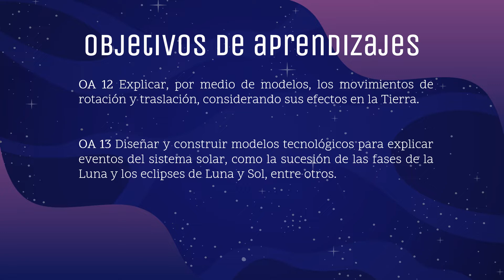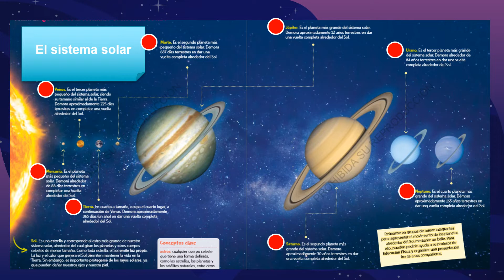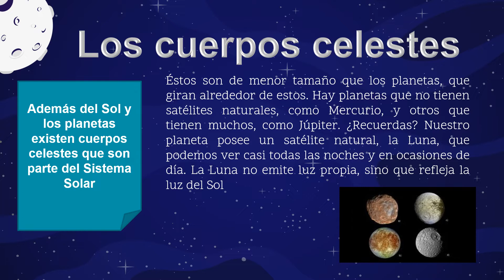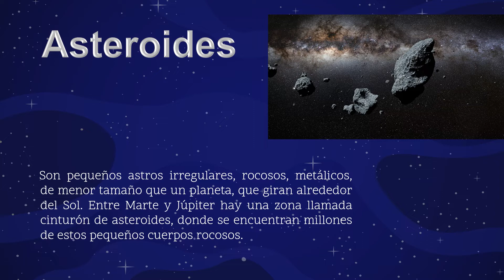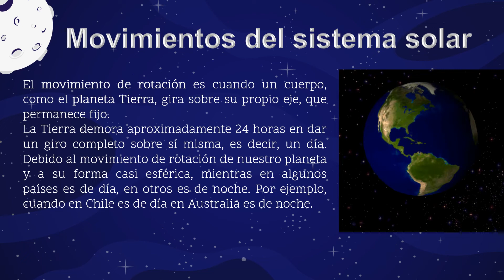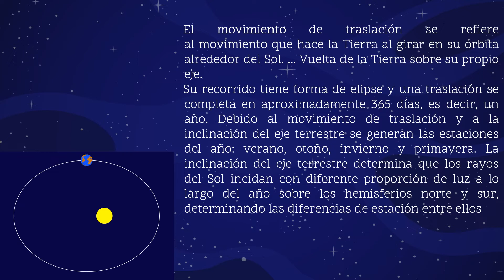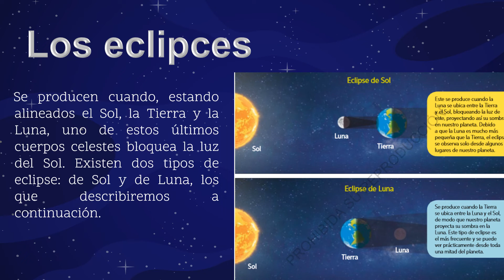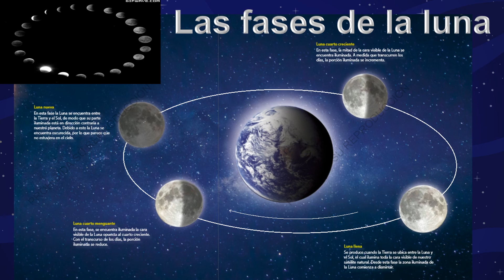3° básico- Ciencias - Prof. Paulina Morales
Sistema solar